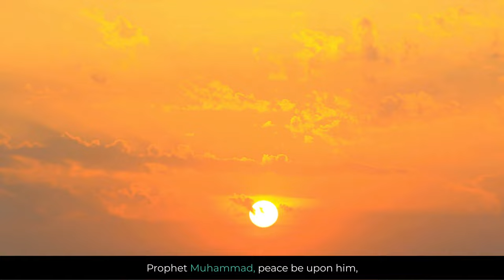Friday Prayers in Islam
The Friday prayers provide a dedicated time for Muslims to come together, engage in collective worship, seek spiritual nourishment, and strengthen their relationship with Allah and their community.